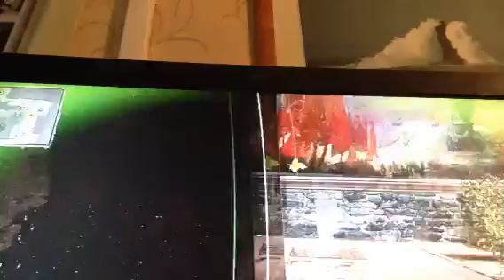Gotham city imposters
Say hello